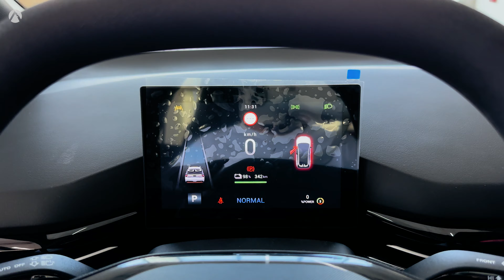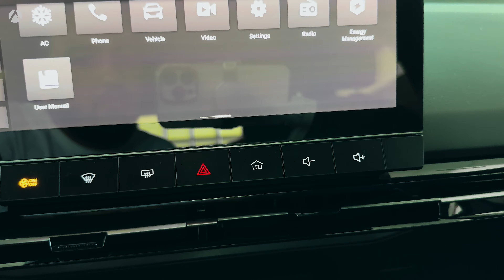2024 MG4 Electric - Impressive Hatchback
(MG4 Comfort 51kWh (170 hp) Electric 2024)
Thanks: MG Askale

MG4 Comfort 2024:
Power: 170 HP (124 kW)
Torque: 250 Nm
Maximum Speed: 160 km/h
0-100 km/h: 7.7 s
Transmission: Automatic / Rear-wheel drive

Battery: 51 kWh
Range (WLTP): 350 km (435 km)
Urban range: 492 km (577 km)
DC Charging Speed: 117 kW
AC Charging Speed: 6.6 kW
DC Charging Time: 40 minutes
AC Charging Time: 8 hours
Average Consumption: 17 kWh/100km
DC charging time: 40 min with 117 kW (10-80%)

Luggage Volume: 363 liters
Weight: 1655 kg
Length: 4287mm
Width: 1836mm
Width (including mirrors): 2,060 mm
Height: 1504mm
Wheelbase: 2,705 mm

Exterior color: Pebble Black

MG4 Electric (125 kW Comfort)
350 km range
51kWh battery capacity
Rear wheel drive
MG Pilot Technological Driving Support System
Automatic LED headlights
5 riding mode options
4-level Kinetic Energy Recovery System
automatic air conditioning
fabric seats
6-way adjustable driver's seat
4-way adjustable multifunction steering wheel
V2L vehicle-to-vehicle charging function
16'' black covered steel wheels.